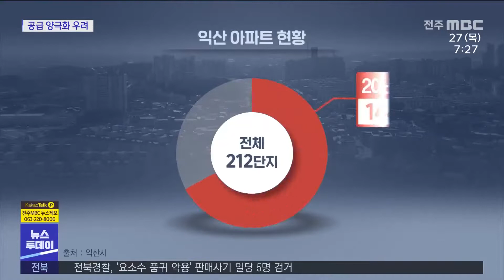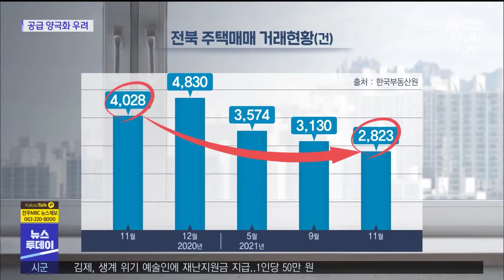대규모 아파트 공급 양극화 우려 | 전주MBC 220127 방송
◀ 앵커 ▶
익산의 아파트 정책 관련 보도 오늘도 이어갑니다.

대규모 아파트 공급 물량을 지역 내에서
수요 측면에서 감당할 수 있느냐도 걱정입니다.

잘못하다가는 주택시장의 양극화가 심해져 서민의 주거 안정과는 거리가 멀어질 수 있다는 우려의 목소리가 나오고 있습니다.

◀ 리포트 ▶
익산시내의 한 아파트 단지입니다.

천 세대가 넘는데 지어진 지 20여 년이 됐습니다.

인근에 비슷한 시기에 조성된 아파트 단지를 쉽게 찾을 수 있을 정도로 익산에는 노후 아파트가 많습니다.

전체 210여 단지 가운데 68% 가량을 차지하고 있으며 4만 7천여 세대가 거주하고 있습니다.

또 5만여 가구가 내 집 마련을 하지 못해 익산의 신규 주택 공급이 절실한 상황입니다.

[장경호 /익산시의원]
"1년에 한 2천에서 3천 세대 정도를 꾸준히 공급 해왔어야 됨에도 불구하고 그런 계획들을 가지고 있지 못했다는 것 이것은 익산시 주택정책의 문제였다."

하지만 오는 2026년까지 예정된 대규모 주택공급정책에 우려의 목소리가 적지 않습니다.

대부분 민간택지 개발로 분양가가 9백만 원대로 높아진 상황에서 노후 아파트 140여 단지와의
격차가 더욱 벌어질 수밖에 없습니다.

특히 주거안정 대상인 무주택자 등 서민에게 주택이 돌아갈 수 있느냐도 걱정스러운 부분입니다.

정부가 시장의 유동성을 잡기 위해 금리인상에 더해 대출을 죄고 있는 상황이기 때문입니다.

재작년 5,000건 가까이 치솟던 도내 주택 매매건수가 지난해 11월에는 2,800여 건으로 급감했는데 전년과 비교해봐도 천 건 넘게 줄어들었습니다.

식어가는 시장 상황이 내 집 마련이나 주택 간 이동을 어렵게 만들어 주택 공급 정책의 장애물이 될 가능성이 큽니다.

[임미화 /전주대 부동산학과 교수]
"연간 한 4,400세대 정도가 이렇게 공급이 되면 (주변) 집값을 하락시키는 요인이 될 수도 있고 미분양이 나지 않도록 물량을 좀 시기별로 조절할 필요가 있다고 봅니다."

익산시는 주택 과잉 공급과 도심 공동화를 막기 위해 도시주거환경정비 기본계획을 수립해 대응하겠다는 입장입니다.

노후 주택에 대해 재건축이나 재개발을 추진하고 부동산 가격을 상승시키는 투기도 적극적으로 단속하기로 했습니다.

[배석희 /익산시 주택과장]
"(아파트 분양) 그 일정을 시민들한테 공개해서 시민들이 집중적으로 안 모이고 아파트 공급시기에 맞게끔 선택할 수 있도록 그렇게 홍보를 해 나갈 계획입니다."

양극화 우려 속에 공급과 수요가 엇박자가 나지 않도록, 주택정책을 조율해 나갈 수 있을지 익산시의 역량이 시험대에 올랐습니다.